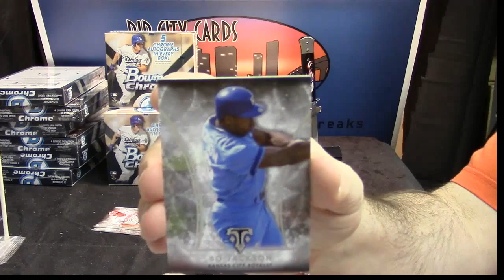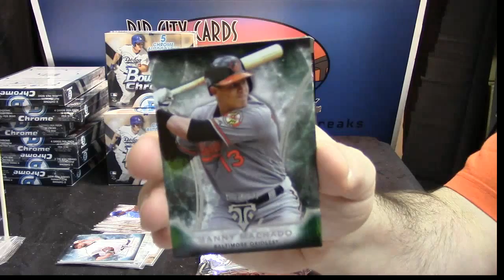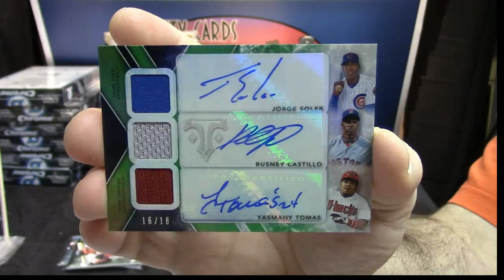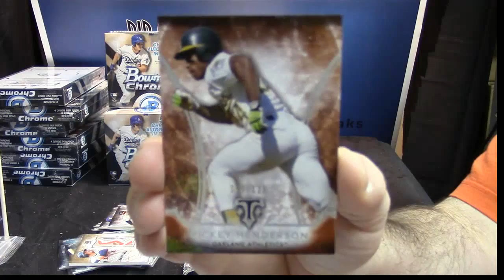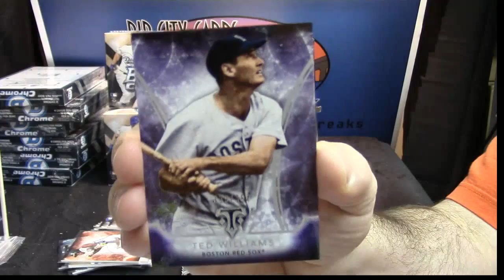2015 TTT Degen